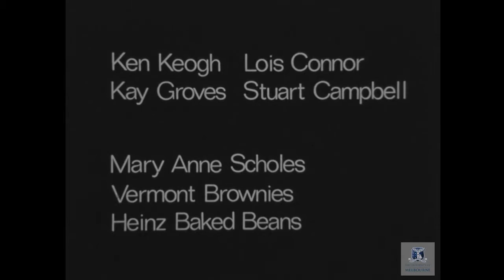Armchair travel: 50 years of Melbourne film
Format: 16mm / Sound: Mono / Aspect Ratio: 4:3 Camera: Roger Scholes; Sound: Don Featherstone & Jack Endacott A series of surreal short scenes portraying .

Format: 16mm / Sound: Mono / Aspect Ratio: 4:3 'Cool All at Onceness' explores television and its effect upon the public, namely returning humankind to a .